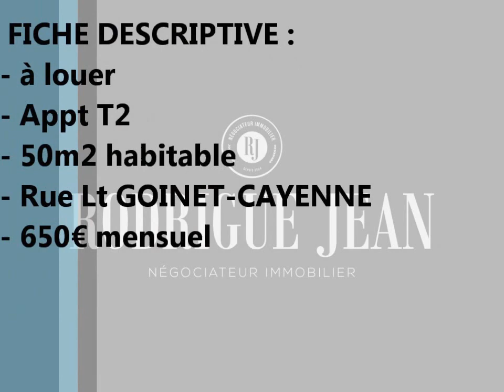Visite virtuelle Appartement T2 GOINET 650€